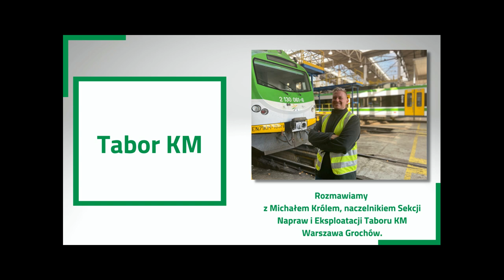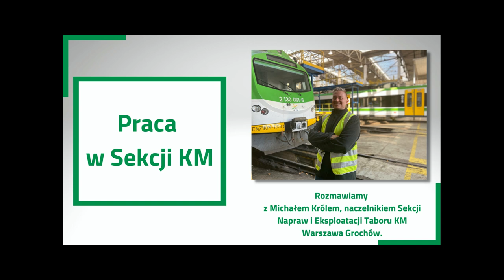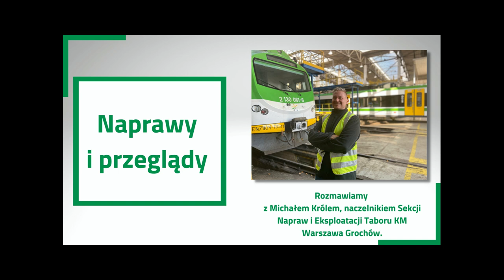Rozmowa o utrzymaniu taboru KM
Wjeżdżamy z trzecim podcastem, w którym zabieramy Was do miejsca gdzie   praca trwa 24h na dobę - do Sekcji Napraw i Eksploatacji Taboru.

Dziękujemy Wam za wszystkie pytania, które nam zadaliście. W dzisiejszym odcinku dowiecie się m.in.: Jak wyglądają interwały przeglądowe taboru? Jak pracuje zaplecze techniczne? Dlaczego tak ważny jest dyspozytor sekcyjny? Ile pociągów wyjeżdża codziennie z Sekcji Napraw i Eksploatacji taboru KM Warszawa Grochów?

Rozmawiamy z Michałem Królem, naczelnikiem grochowskiej sekcji Kolei Mazowieckich. Serdecznie zapaszmy do wysłuchania audycji.